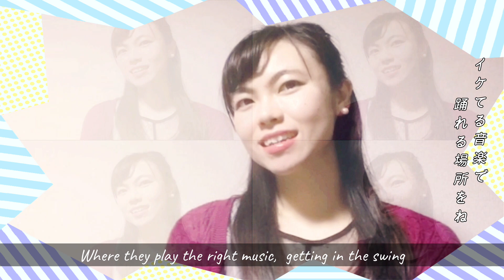【声楽家のゆるダンス】Dancing Queen 【ABBA】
東京藝術大学声楽科出身の女声7名による演奏グループ『にぽちゅう』です。

にぽちゅう初の洋楽!!!😎✨
「ダンシング・クイーン (Dancing Queen)」をお届けします！
スウェーデンの有名なコーラス・グループ 『ABBA』によるこの楽曲は、1976年に発表され、以降世界中で愛されて続けています。
音楽はもちろん、私達のゆる〜いダンスもお楽しみくださいませ🥰

【演奏曲】Dancing Queen
【アーティスト】ABBA
【作詞と作曲】ベニー・アンダーソン（Benny Andersson）、スティッグ・アンダーソン（Stig Andersson）、ビョルン・ウルヴァース（Björn Ulvaeus）

【演奏者】
Soprano:嵐田美穂/ 河野アンジェラ
Mezzo: 三谷文菜/ 中村友里香
Alto: 相良夏美/ 門脇麻里子

【映像・音楽編集】
相良夏美

↓↓こちらも観てね！！↓↓
【にぽちゅう】

もしくは、下記よりお願いいたします。